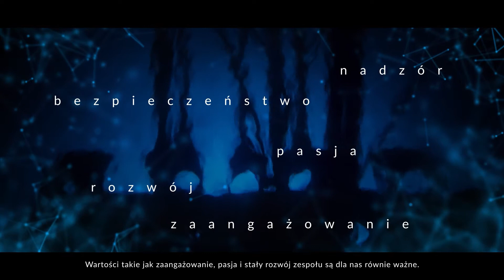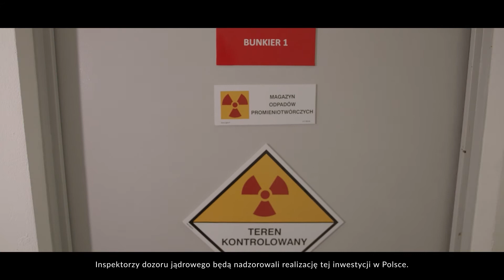Państwowa Agencja Atomistyki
Państwowa Agencja Atomistyki to polski urząd dozoru jądrowego, który od kilkudziesięciu lat dba o bezpieczeństwo jądrowe i ochronę radiologiczną. Naszą misją jest zapewnienie, by działalność mogąca powodować narażenie na promieniowanie jonizujące była prowadzona w sposób bezpieczny dla pracowników, społeczeństwa i środowiska. W krótkim filmie pokazujemy, jak to wygląda w praktyce – zapraszamy do oglądania!